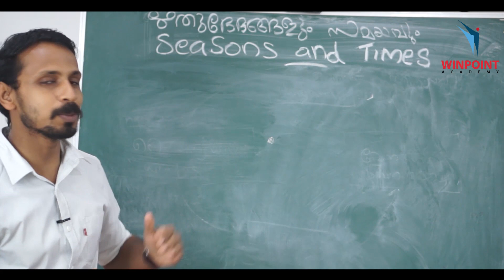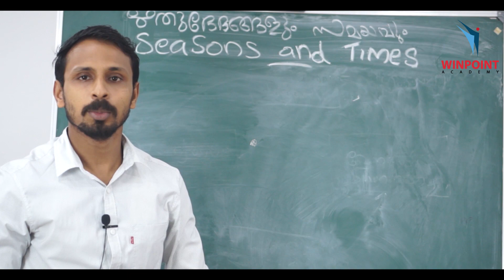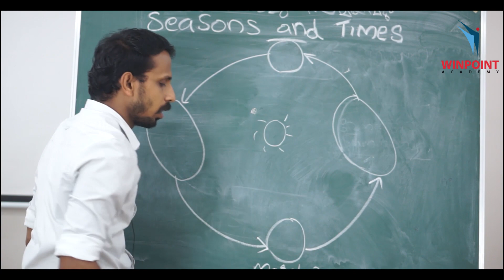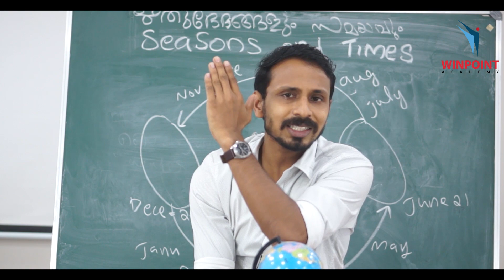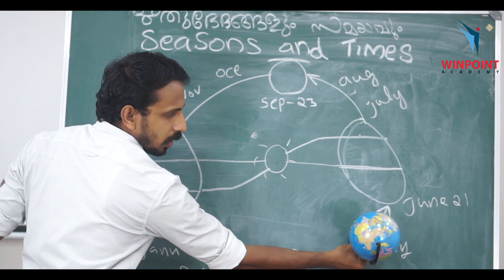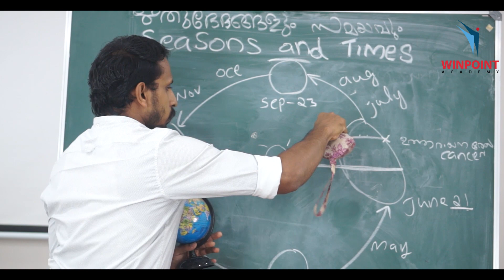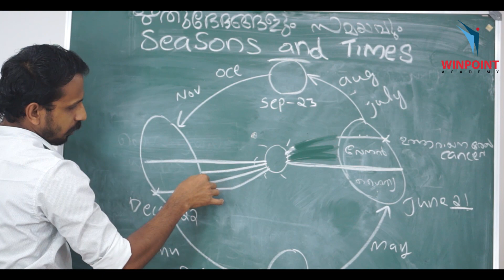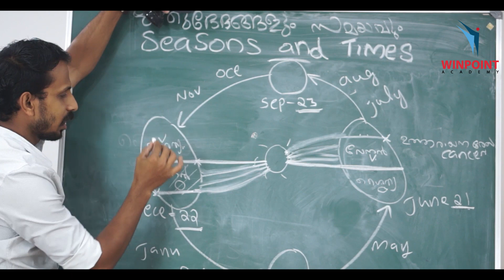SSLC Geography | ഋതുഭേദങ്ങളും സമയവും | Seasons and Time | Part 2 | Winpoint Academy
SSLC Geography
ഋതുഭേദങ്ങളും സമയവും
Seasons and Time ( Part 02)

By: Suhail Thalathil

Winpoint Academy
Ambalakkandy, Omassery
Calicut, India